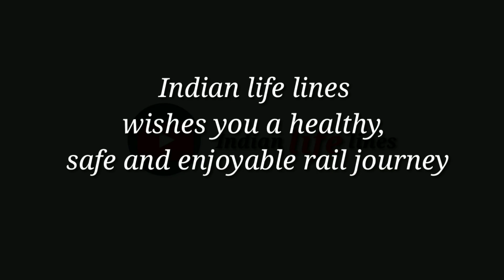Marvelous Scene : Back to Back Crossing Emu vs Emu / Emu vs Express : Eastern Railway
* Back to back crossing Action Speedy train on Fire

* 53048  Rampurhat - Howrah fast passengers
* Bardhaman - Howrah chord local
* Howrah - Katwa galloping Local